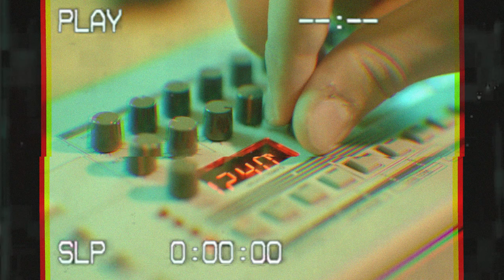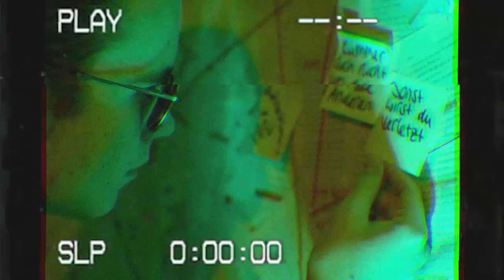Lea´s Theme (Official Video)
Das Musikvideo zur LEAS THEME, der Titelmelodie des für den CAMGAROO AWARD 2018 nominierten Kurzfilm VON DER WAND von Marius Jonathan Leopold.

LEAS THEME
Produktion: Paul Barth
Arrangement: Paul Barth
Mixing: Paul Barth

Produktion: Marius Jonathan Leopold
Regie: Marius Jonathan Leopold, Paul Barth
Schnitt: Marius Jonathan Leopold